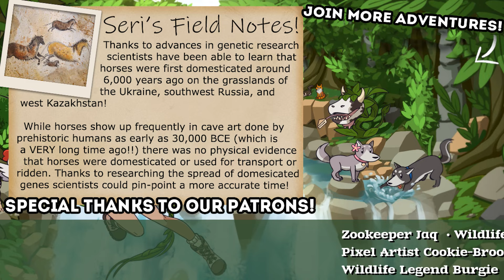Remind Me Not to Let This Frog Eat the Toddler 🌻🍀 Stardew Valley: Legacy • #28